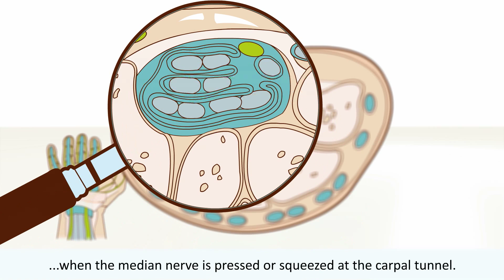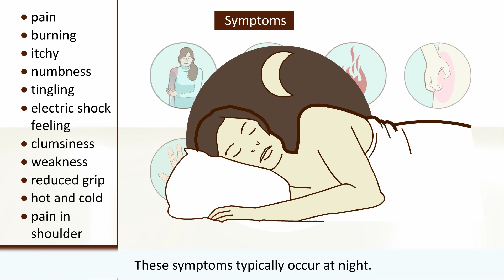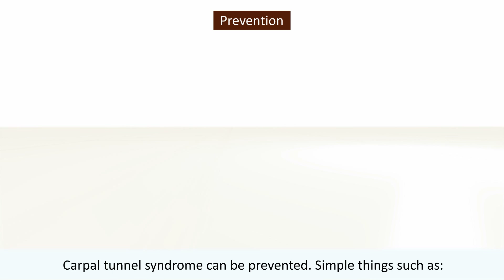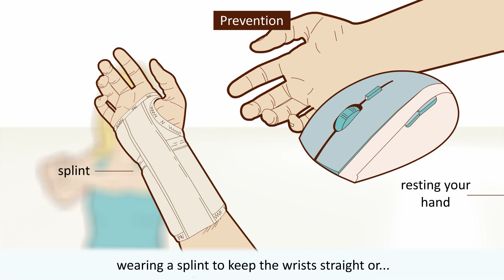Carpal Tunnel Syndrome (CTS) - What is Carpal Tunnel Syndrome and how is it treated?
The carpal tunnel syndrome, it's symptoms and causes are explained in this animation. Furthermore, we describe what the cause can be and what treatments are done to relieve the symptoms. Finally, we will give you advice on how to prevent carpal tunnel syndrome.

Healthchannel makes complex medical information easy to understand. With 2D and 3D animations checked by medical specialists, we give information on certain diseases: what is it, what are the causes and how is it treated?